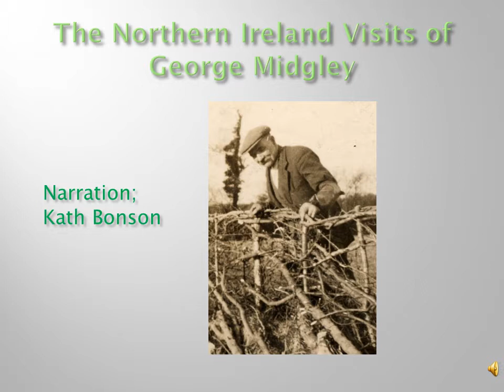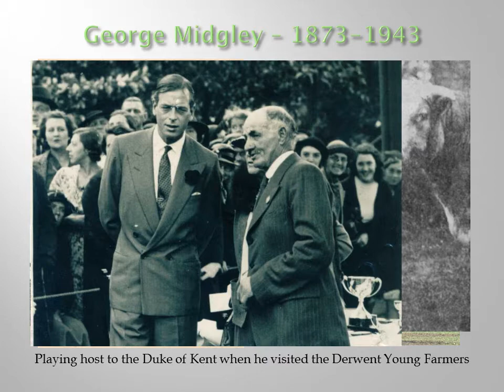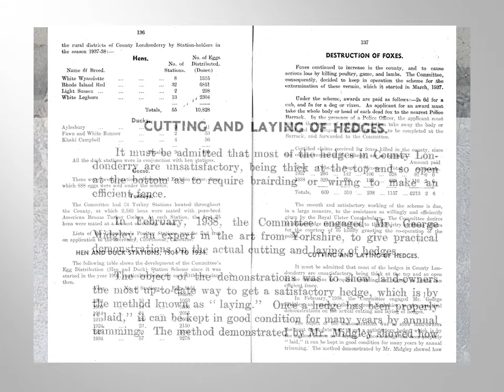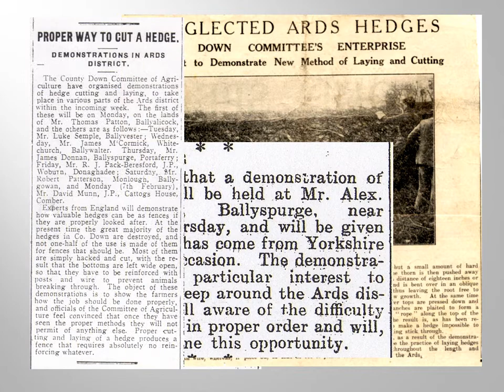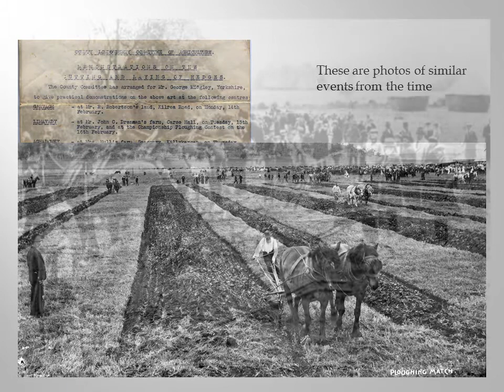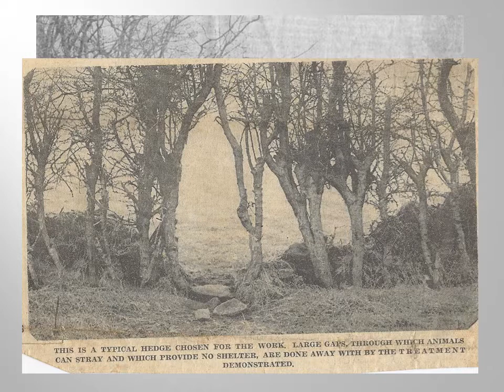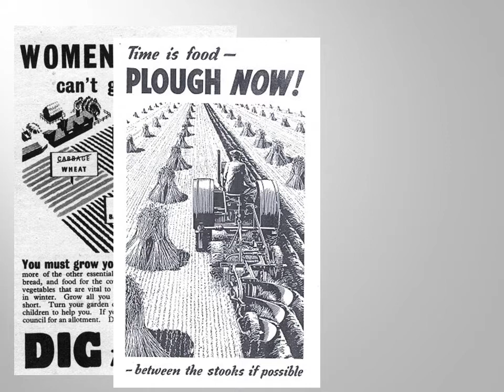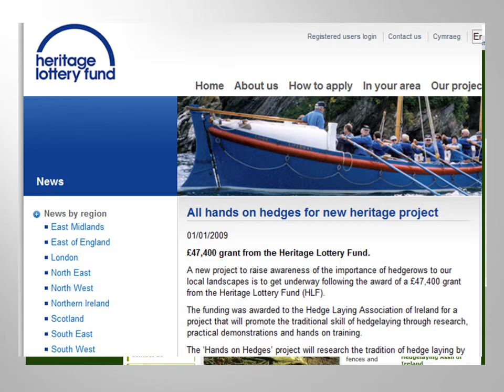Hands on Hedges 1 George Midgley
The visits to Northern Ireland in the 1930's of George Midgley and the birth of the Hands on Hedges Project